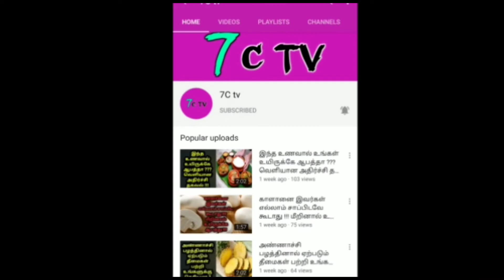இந்திய அணியில் மீண்டும் "1தமிழன்" இனி HARDIK PANDIYA'விற்கு பதில் இவர்தான்! வெளியான அதிர்ச்சி தகவல்!